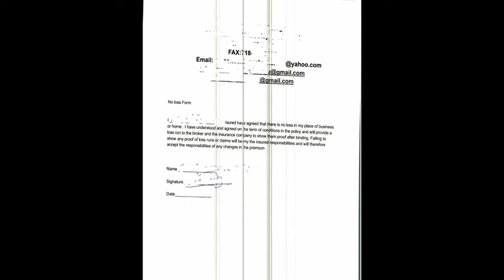HOW TO MAKE A NO LOSS FORM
This video will show you about NO LOSS form